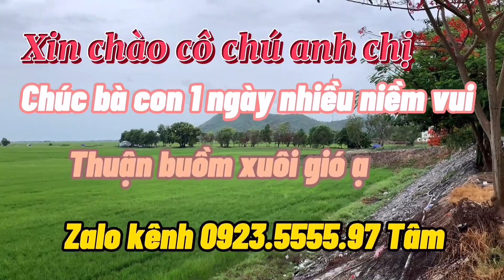Lên liền chứ kg mua không kịp. Ghe đã bán cho 2đại gia bến tre chưa đầy 8phút,cảm ơn 2anh😘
Lên liền chứ kg mua không kịp. Ghe 2 tấn đã bán cho 2 đại gia bến tre chưa đầy 8phút,cảm ơn 2 anh😘

Nhà e nhận sửa chửa. Đóng mới. Thiết kế ghe câu. Đặt máy lớn❗️
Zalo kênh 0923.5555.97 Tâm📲